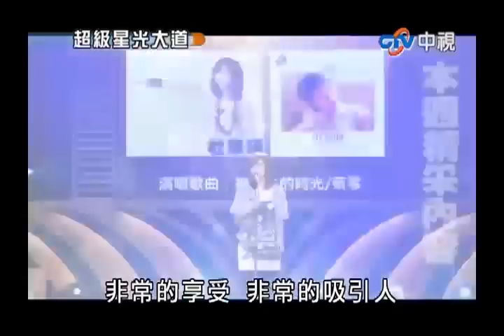超級星光大道 20100305 pt.1/17 開場